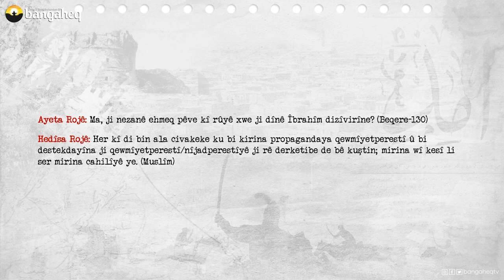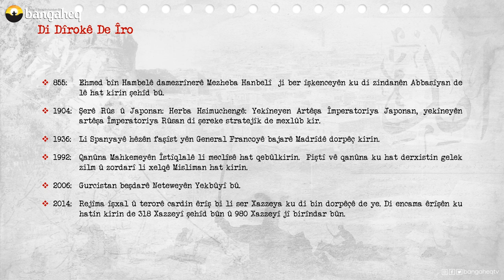Di Dîrokê de Îro | 31.07.2023